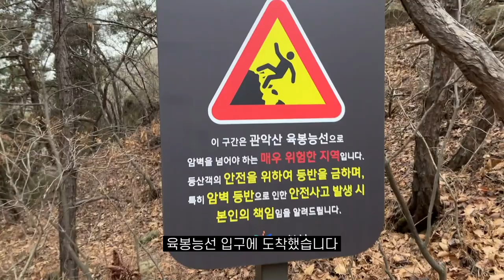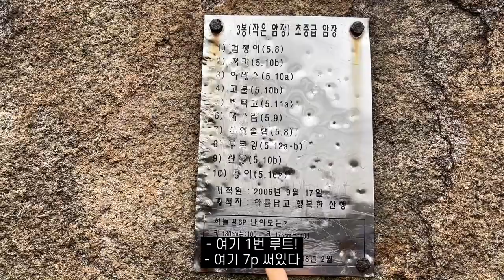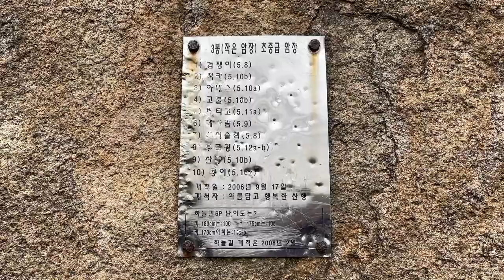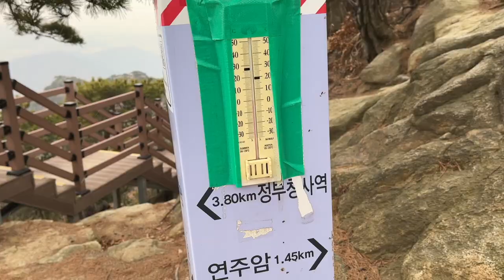서울대 더클라임 가려고 관악산 프리솔로 한 썰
등반을 못가 산에 목말라하던 차에 볼더링 가는 길을 어프로치로 생각하고 관악산을 넘어보기로 했습니다

근데 갑자기 눈이 오고 프리솔로를 하게 됐어요. 바위를 타고 올라갔는데 앵커가 있지 뭐에요?

4시간 어프로치 하고 더클라임에 도착하니 낮잠이 자고 싶었지만 열심히 또 3시간 운동하고 곰탕먹고 집에 갔습니다.